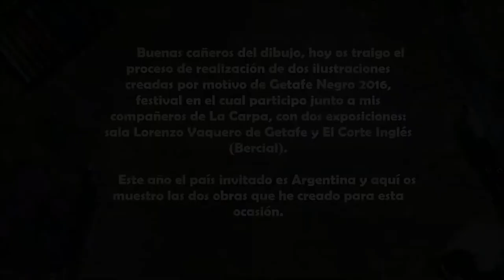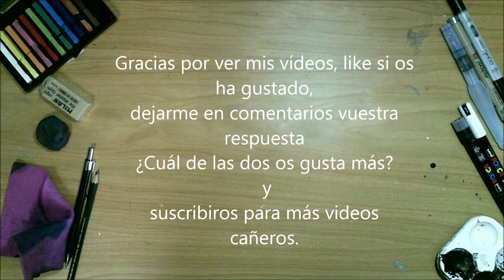Dibujando a toda caña 44 Pasión Argentina&Española SpeedArt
Buenas cañeros del dibujo, hoy os traigo el proceso de realización de dos ilustraciones creadas por motivo de Getafe Negro 2016,
festival en el cual participo junto a mis compañeros de La Carpa, con dos exposiciones:
sala Lorenzo Vaquero de Getafe y El Corte Inglés (Bercial).

     Este año el país invitado es Argentina y aquí os muestro las dos obras que he creado para esta ocasión.

Si vosotros también queréis retarme, suscribiros al canal y lanzarme por comentario en cualquiera de mis videos vuestro RETO, puede ser de dibujar a vuestro personaje favorito de pelicula, serie, anime o videojuego, o lo que se os ocurra, y yo realizaré un dibujo a toda caña ;)

Espero que disfrutéis con mis vídeos cañeros y me recompenséis el esfuerzo con un like, o con un comentario.

Besotes cañeros.